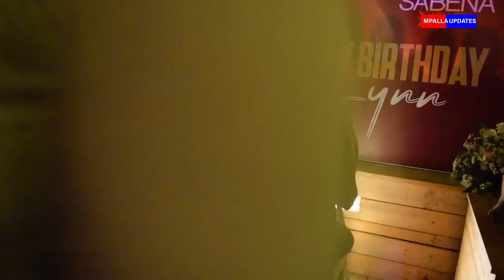Kilichotokea birthday party ya official lynny ni penzi jipys na dullvan